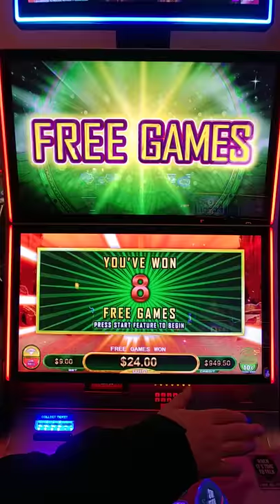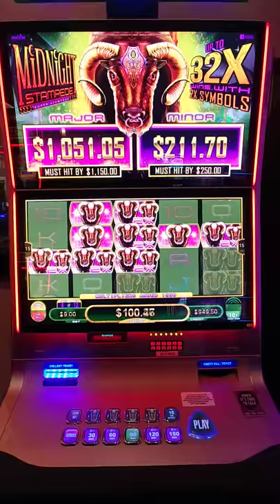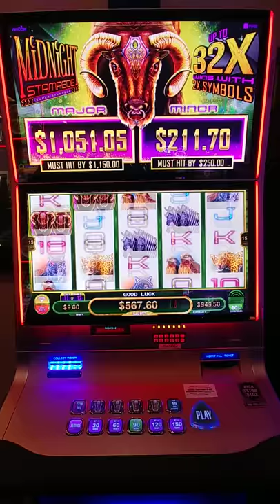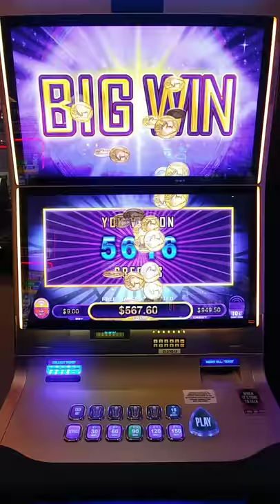Midnight Stampede free games feature pays over $500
Aristocrat slot Midnight Stampede free games feature pays over $500